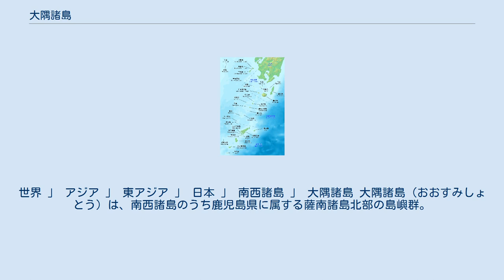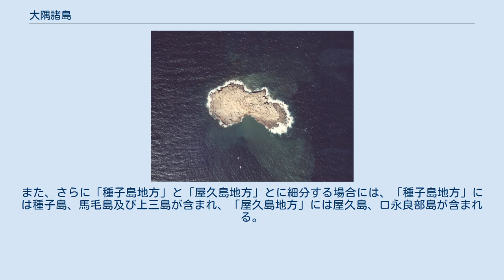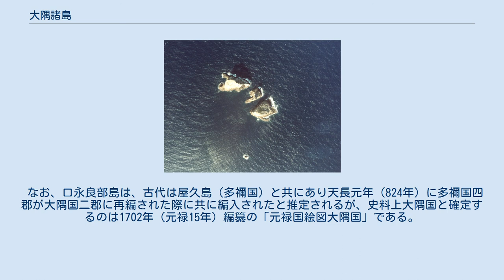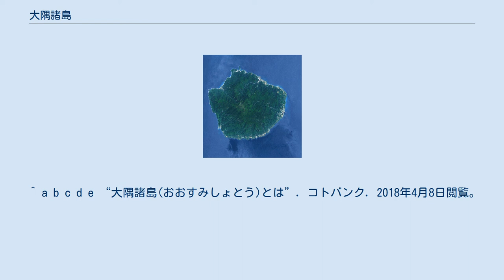大隅諸島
世界 」 アジア 」 東アジア 」 日本 」 南西諸島 」 大隅諸島 大隅諸島（おおすみしょとう）は、南西諸島のうち鹿児島県に属する薩南諸島北部の島嶼群。
 大隅諸島と口之三島（中央上方から左にかけての3島） 薩南諸島と大隅諸島 鹿児島県に属し、種子島、屋久島、口永良部島、馬毛島などから成る。
黒島、硫黄島、竹島の上三島については、大隅諸島に含まれるとする説と含まれないとする説がある。
 天気予報では「種子島・屋久島地方」という区分がよく使われる。
この場合には、種子島、屋久島、口永良部島に加えて、黒島、硫黄島、竹島の上三島が含まれる。
また、さらに「種子島地方」と「屋久島地方」とに細分する場合には、「種子島地方」には種子島、馬毛島及び上三島が含まれ、「屋久島地方」には屋久島、口永良部島が含まれる。
なお、天気予報における区分では、従来、「南西諸島」に「種子島・屋久島地方」を含める場合と含めない場合があったが、2007年4月1日の予報用語の改正に伴い、「南西諸島」は「種子島・屋久島地方」を含む場合のみに用いることとされた。
 この地域の歴史は古く、現在の日本本土側の縄文文化の影響も遺跡に見られる。
 日本古代の『続日本紀』699年(文武天皇3年)には多褹（たね、種子島）が掖玖（やく、屋久島）・菴美・度感（どく、徳之島）などの島々と共に朝廷に朝貢し位階を授けたと記されている。
また、大宝2年（702年）には「薩摩と多褹が化を隔てて命に逆らう。是に於いて兵を発して征討し、戸を校して吏を置けり」とあり、この地域が九州南部の未開人（隼人、熊襲などか）と連合して大和朝廷に反乱し征服されたと推定される。
この反乱により平定された種子島・屋久島が令制国・多禰国（たねのくに）に組み込まれる。
また、九州南部も日向国からが唱更国（後の薩摩国）が分国され、さらに和銅6年（713年）にはそこから大隅国が分国される。
720年（養老4年）には九州南部で隼人の反乱。
後の824年（天長元年）に、多禰国の領域は大隅国に編入となる。
 なお、口永良部島は、古代は屋久島（多禰国）と共にあり天長元年（824年）に多禰国四郡が大隅国二郡に再編された際に共に編入されたと推定されるが、史料上大隅国と確定するのは1702年（元禄15年）編纂の「元禄国絵図大隅国」である。
馬毛島は種子島氏が支配していた（よって大隅国と推定）が無定住島である期間が長くはっきりしない（明治期以降、鹿児島県熊毛郡から西之表市）。
 ^ a b c d e “大隅諸島(おおすみしょとう)とは”. コトバンク. 2018年4月8日閲覧。
 ^ 細分区説明 - 鹿児島地方気象台 ^ 予報用語の改正について - 気象庁